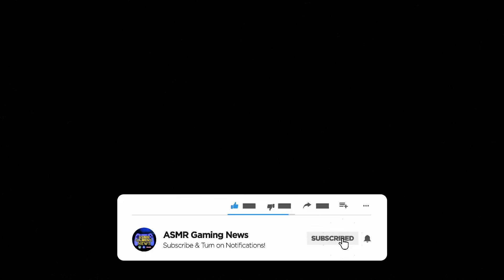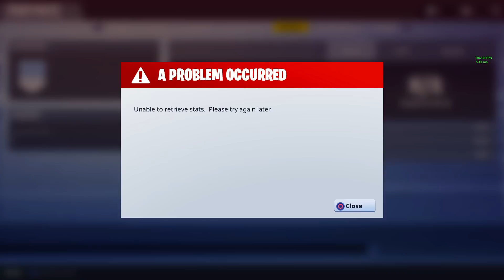ASMR Gaming 🥺 Old Fortnite Map OG Memories Relaxing Gum Chewing 🎮🎧 Controller Sounds Whispering 💤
0:00 - Intro
0:28 - Secret Location
1:47 - We Are In!
4:13 - Season 1 Map
6:25 - Building Was Hard
8:13 - Danger
9:00 - Loot Lake
11:43 - Pleasant Park
14:00 - No Haunted Hills
15:40 - Old AGN Voice
16:50 - Build a Bridge Tingles
18:45 - Old Moon and Sun
20:50 - Greasy Grove
23:25 - No Tilted or Shifty Shafts
24:32 - Water Looks Weird
25:51 - Weird Building Glitch
26:49 - Factories OG Spot
27:22 - Dusty Depot
28:12 - the 0ne wHo knOcKs

Nintendo Switch Friend Code: 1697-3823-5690

*PC Specs*

➡️️ CPU: AMD RYZEN 7 2700X 8-Core 3.7 GHz (4.3 GHz Turbo) Socket AM4
➡️️ GPU: 8GB MSI GeForce RTX 2070 GDDR6 PCI-E DP/HDMI
➡️️ Ram Memory: 32GB (16GBx2) G.Skill Ripjaws DDR4 3200Mhz Memory
➡️️ Motherboard: MSI MPG X570 Gaming Edge WiFi (AMD X570, HDMI, Wifi)
➡️️ Cooling: AMD Wraith Spire Heatsink and Fan
➡️️ Optical Drive: 12X LG Blu-ray Player / 16X DVD+/-RW DVD Burner SATA
➡️️ OS: Microsoft Windows 10 Home 64bit
➡️️ PSU: 750watt EVGA SuperNOVA G3 Modular 80 PLUS GOLD CERTIFIED
➡️️ Networking: Onboard 1Gbit LAN
➡️️ Sound Card: Onboard HD 7.1 Sound